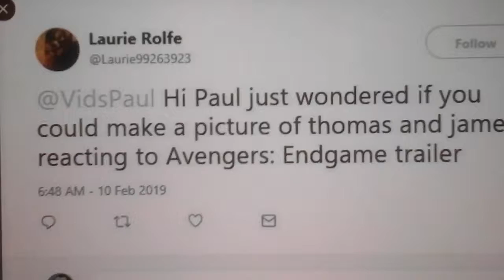Pauls vids Thomas james reaction to avengers comic dub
Thanks for letting me know to make a comic dub and thank to pauls vids for making the comic